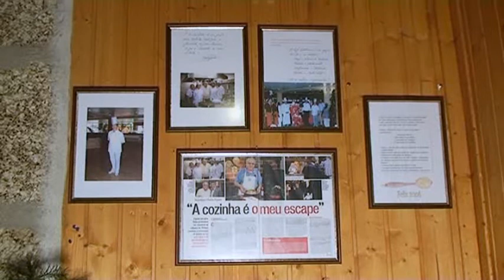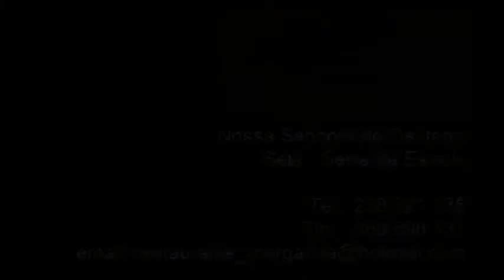Restaurante A Margarida I